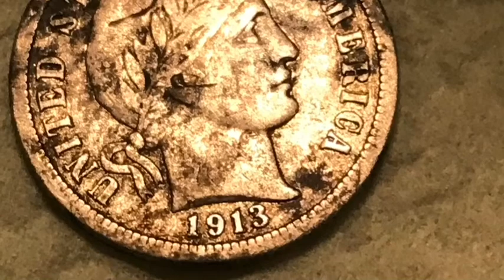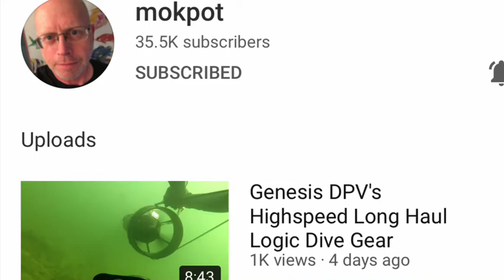First time Snorkeling In A River/Special Guest Mark from Mokpot Videos!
Hey everybody, this is my first time snorkeling in a river and man was it hard. I have a special guest Mark from Mokpot videos! Mark has an incredible channel with amazing dives! He is a very experienced scuba diver! We had a great time exploring and snorkeling. Thanks again Mark for joining me in Southern California for an amazing dive! I hope you all enjoy and if you ever want to try this hopefully my experience can help you out!